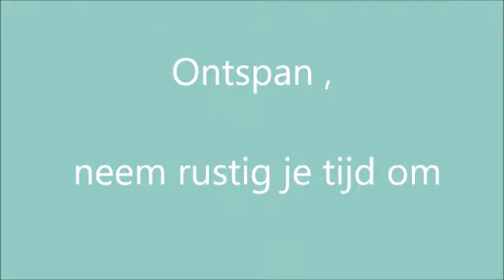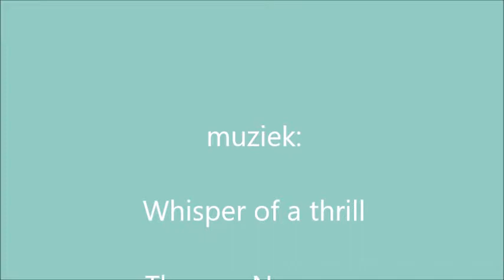Vedic Art schilderijen van Mireille Corsten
In dit filmpje zie je een overzicht van mijn schilderijen.
Ga lekker even zitten, kijk en geniet!

Heb je zin oom ook te schilderen, meld je dan aan voor een cursus Vedic Art. Schilderen in vrijheid. geschikt voor iedereen, schilderervaring mag maar is niet noodzakelijk.